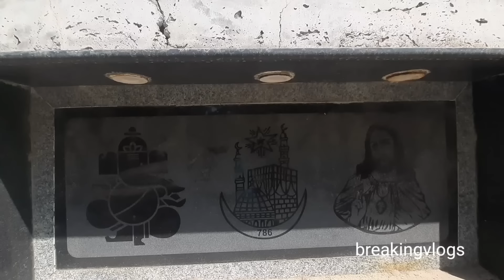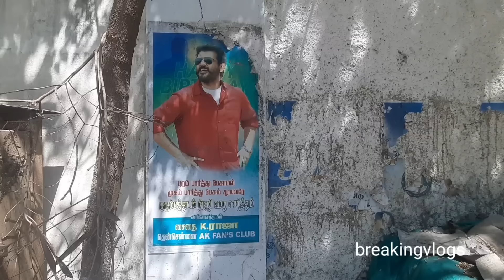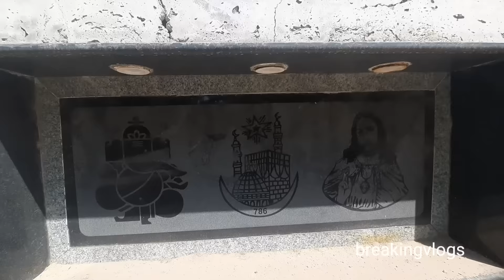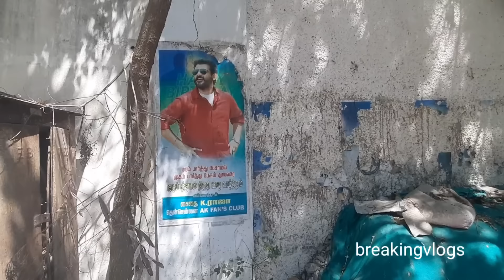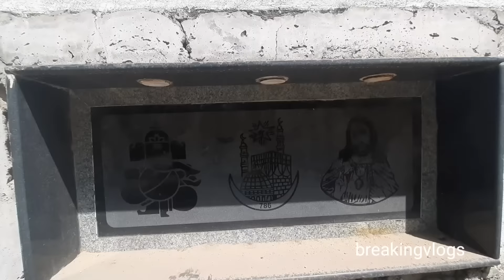அஜித் அவர்கள் புதிதாக கட்டி வரும் பிரம்மாண்ட பங்களாவில் உள்ள வசதிகள்